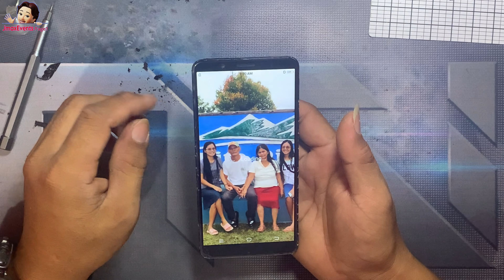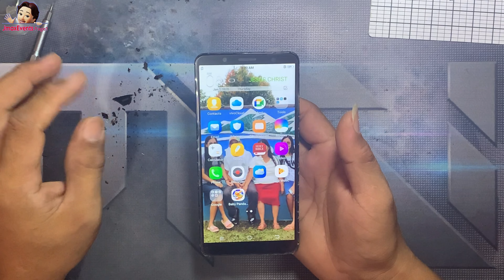Paano mag palit ng LCD ng Vivo Y71 tutorial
This Vlogger Wants to know your impressions and suggestions and needs your Support to make this channel grow.